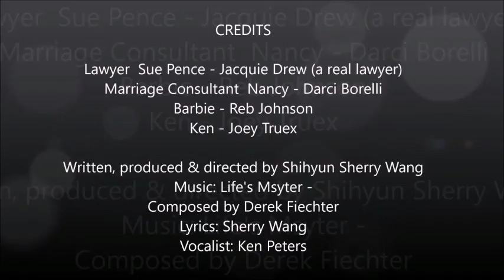Psychic Attorney - Mending broken hearts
Sue Pence is a lawyer with a gift.  See how she saved Ken and Barbie so they can have a fairy tale ending.  Sue is played by Jacquie Drew, a real trial lawyer.  Inspired by true stories, this is a fiction tale.